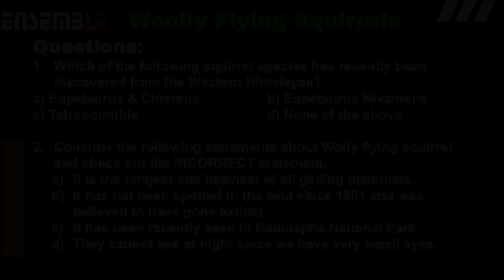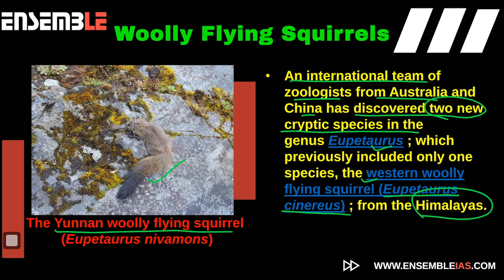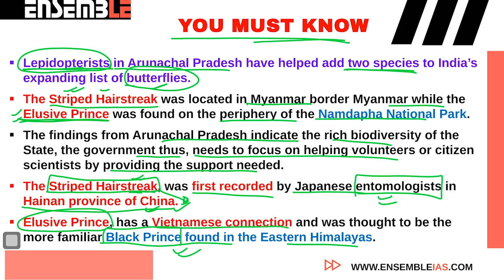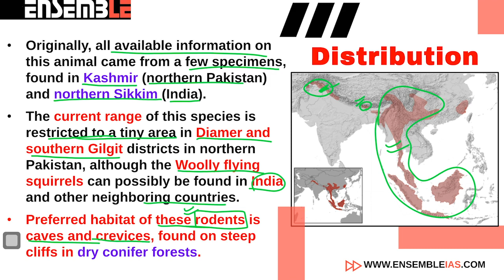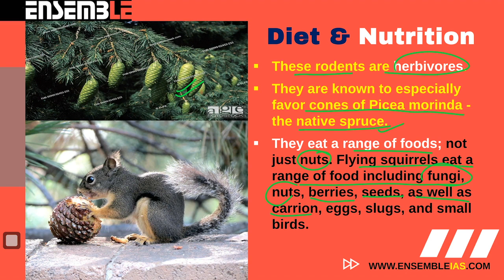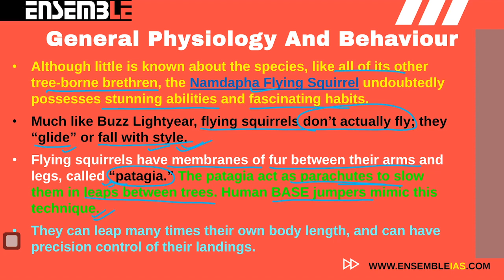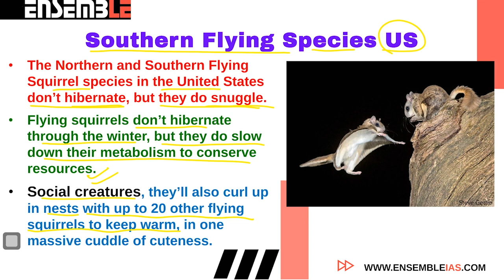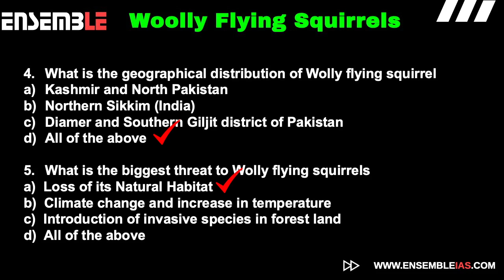WOOLLY FLYING SQUIRRELS